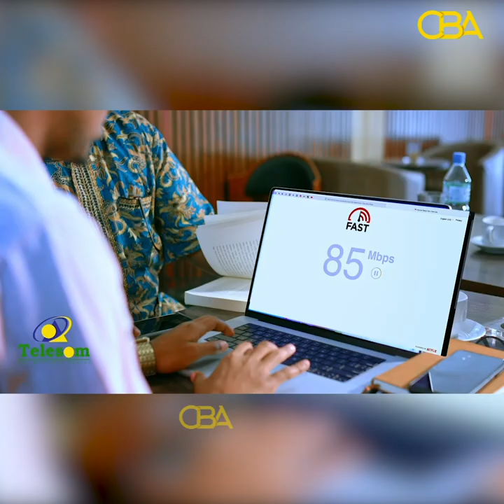Tilmaamaha Diinta: Barbaarinta Caruurta, Qaybtii 9aad.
Tilmaanta diinta xalqadii 9aad:barbaarinta ubadka.